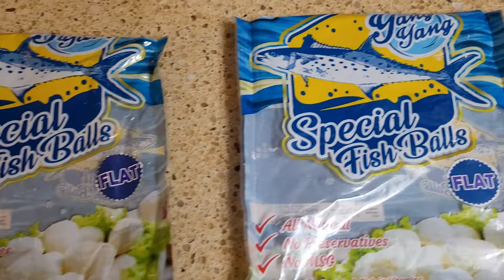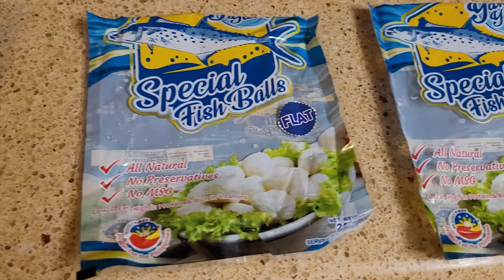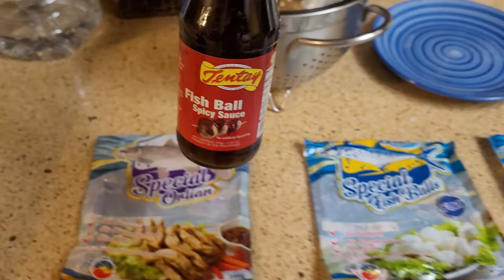Authentic Pinoy street food flat fish ball and kikiam cooked at home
Fish balls/squid balls—the all-time favorite Filipino street food; these are usually served by getting your own tiny bamboo skewer and poking them straight out of the wok.

Most fish balls are actually flat in shape, while squid balls are round. Essentially, this is ground-up fish or squid meat combined with some fillers like flour and spices. The balls are pre-shaped and then deep-fried by the vendors on their food carts. This is probably the tamest of all Filipino street foods.

They’re traditionally served on a stick, although some vendors serve them in plastic cups. Both fish balls and squid balls have an array of dipping sauces to choose from: spicy vinegar, sweet and sour sauce, sweet sauce, or a mix of everything.

kikiam or Que-kiam are a popular street food in the Philippines, commonly peddled in make-shift wooden carts along with fish or seafood balls and a variety of dipping sauces. A local adaptation of the Chinese Ngoh hiang, these meat rolls are made of five spice-seasoned ground pork and minced shrimp. The meat mixture is wrapped in bean curd sheets (tawpe), steamed until cooked, and then deep-fried until golden and crispy.